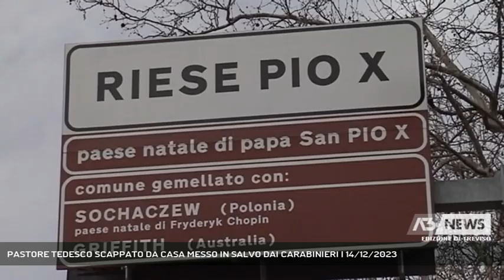PASTORE TEDESCO SCAPPATO DA CASA MESSO IN SALVO DAI CARABINIERI | 14/12/2023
A3 NEWS Treviso 14/12/2023 - RIESE PIO X - Pastore tedesco scappato da casa messo in salvo dai carabinieri, a Riese Pio X, che con un guinzaglio di fortuna l'hanno condotto in sicurezza al parco Zanzotto per poi restituirlo alla proprietaria.  || Pastore tedesco scappato da casa notato dai carabinieri mentre vagava lungo la strada provincial. E' accaduto in mattinata a Riese Pio X. Che Athos, questo il nome dell'animale, fosse disorientato e impaurito è stato subito evidente a una pattuglia dell'Arma che transitava di lì in quel momento. I due giovani militari si sono subito fermati, capendo che il cane era fuori dal suo ambiente. E in effetti il pastore tedesco si era allontanato poco prima da un'abitazione privata, dove sono in corso dei lavori: l'animale, approfittando del via vai dal cancello di alcuni operai, è sgattaiolato fuori portandosi nella zona, non certo priva di pericoli, della strada provinciale. I due carabinieri sono riusciti ad avvicinare il cane e con un guinzaglio di fortuna l'hanno condotto in sicurezza nel vicino parco della Poesia, dedicato ad Andrea Zanzotto. Rintracciata, la giovane proprietaria, che stava già disperatamente cercando il suo amico a 4 zampe, ha potuto così recuperare e riabbracciare Athos. (Servizio di Lina Paronetto) - Segui Antenna Tre anche sul digitale terrestre! Visita il sito